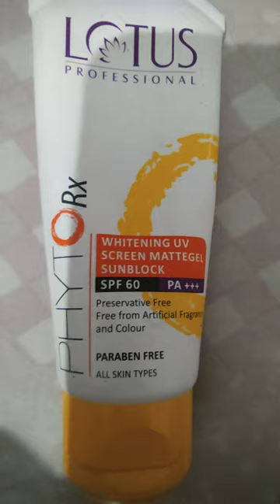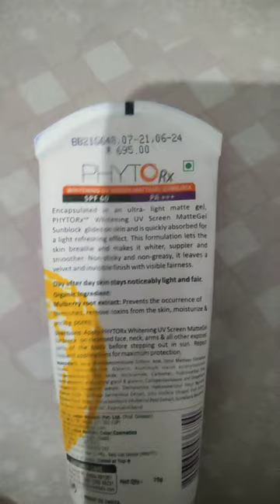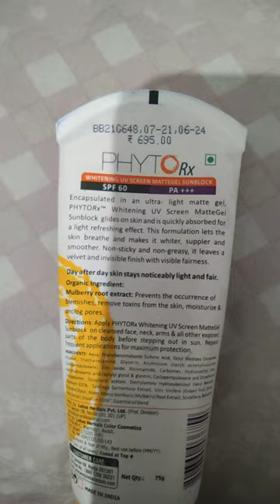honest review of lotus professional PHYTORx Sunscreen spf 60